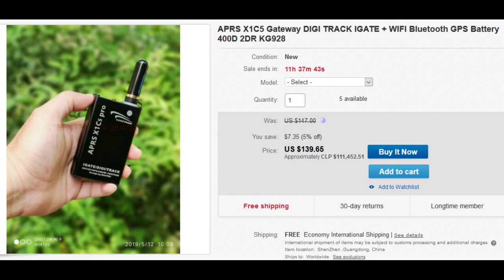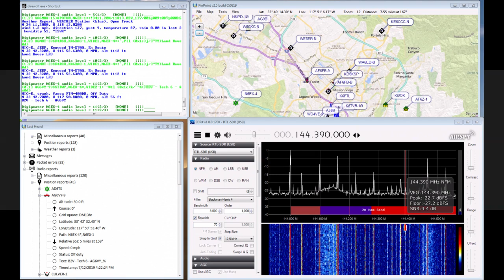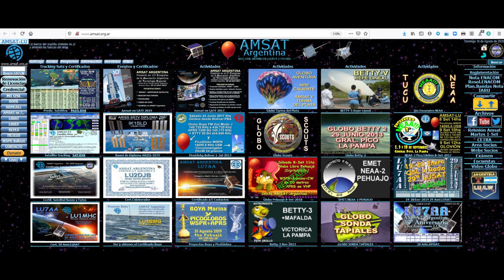#0309 Hablemos de Picoglobos, lanzamiento y seguimiento, con LU1KCQ. APRS - WSPR - AMSAT - Globos